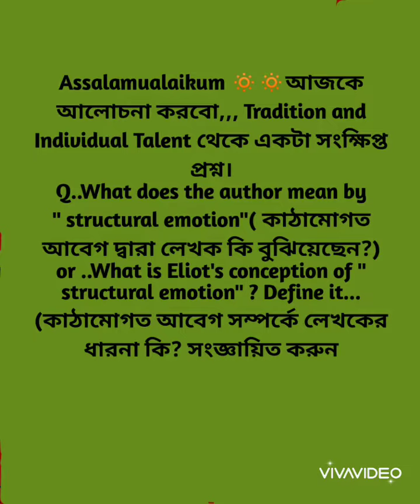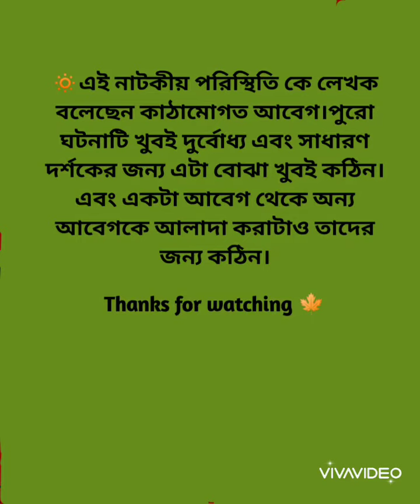Tradition and Individual Talent... short question no 12... page.. 278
Tradition and Individual Talent... written by T.S.Eliot.
Q.. What does the author mean by "structural emotion"
or..What is Eliot's conception of" structural emotion"? Define it 👍